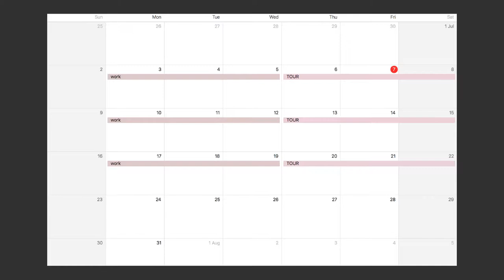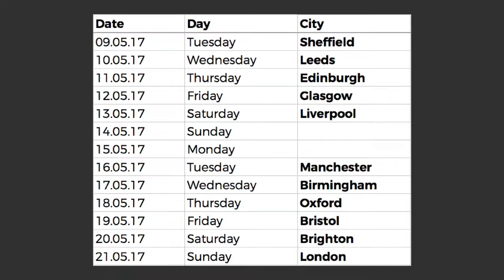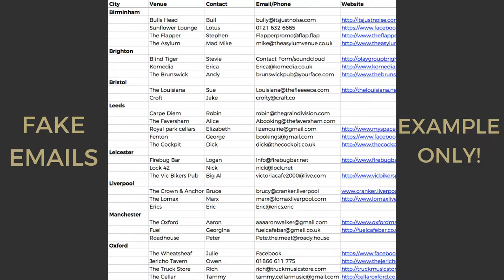How To Book A Tour